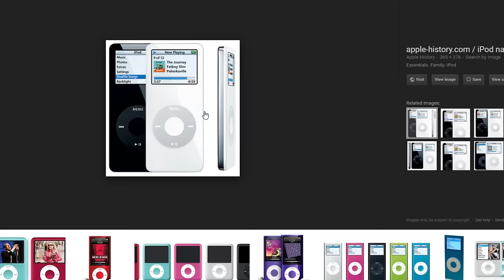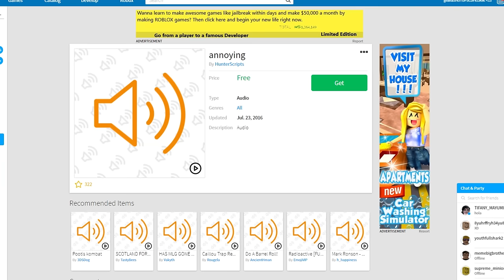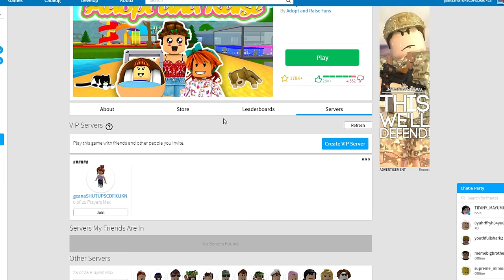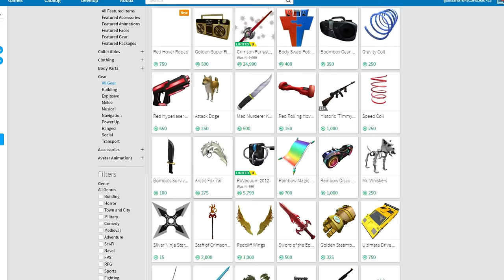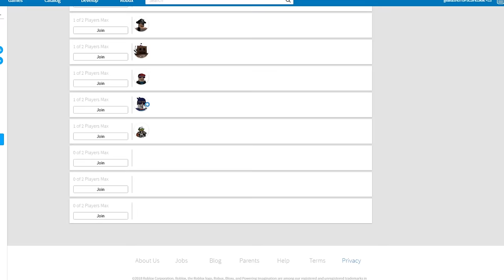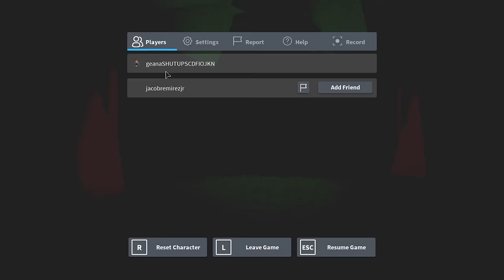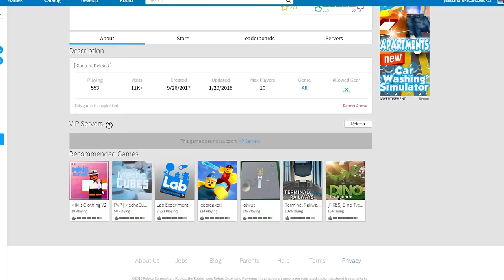WHY DOES EVERYONE HATE ROBLOX ADMINS?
In today's Roblox video we find out why everyone LOVES admin command users. The reason is because I destroy every server I go into.